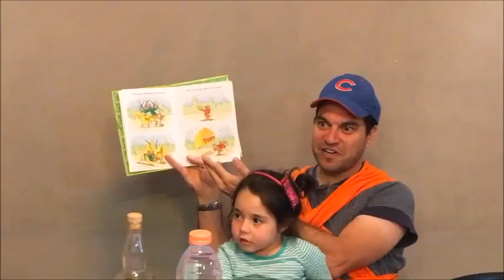purim mashup of torah kids books and plays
this year's theme: the spiritual significance of children's books and the connection to megillat esther